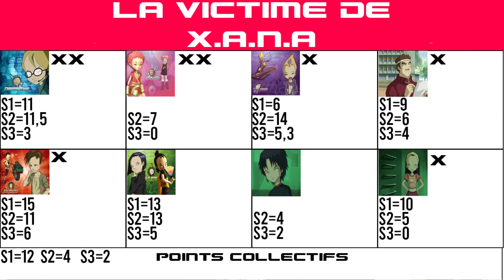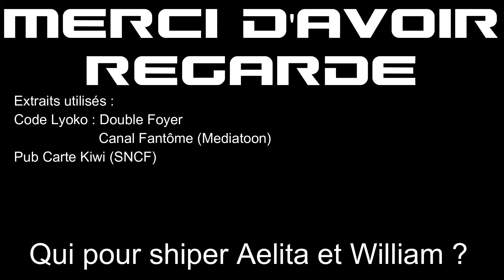Décode Lyoko 4x04 : Double Foyer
Je vois clair dans ce jeu !

Extraits utilisés :
Code Lyoko : Double Foyer

Palmarès du meilleur Lyoko-Guerrier (nombre de fois où ils ont été meilleur LG) :
Yumi : 2 (2,5 points en saison 1, 10 dans la saison 2, 2 en saison 3)
Aelita : 2 (2 points en saison 1, 3 dans la saison 2, 4 en saison 3)
Odd : 1 (13 points en saison 1, 8 dans la saison 2, 4 en saison 3)
Ulrich : 0 (10 points en saison 1, 10 dans la saison 2, 2 en saison 3)
William : 0 (1 en saison 3)

Tour activée par territoire :
Banquise : 18 (Génèse comprise)
Désert : 15
Montagne : 13
Forêt : 8